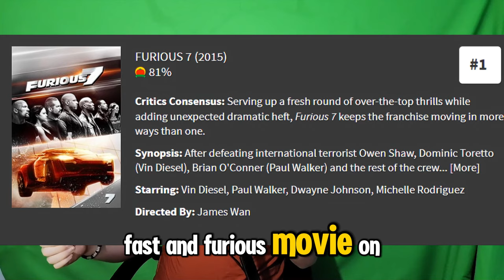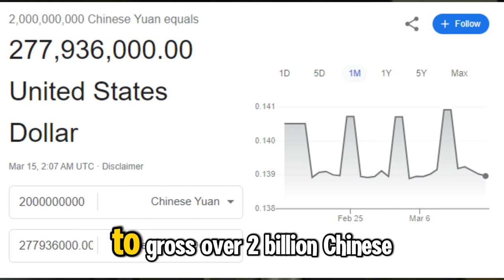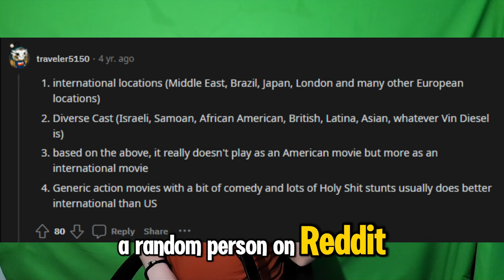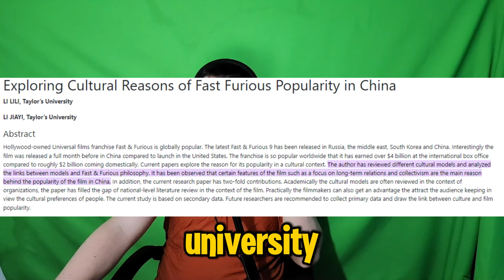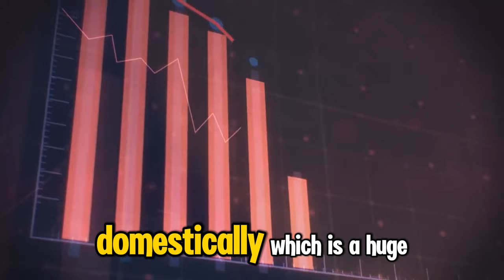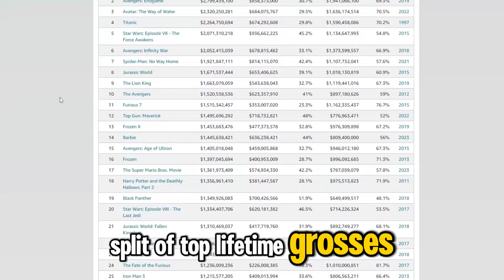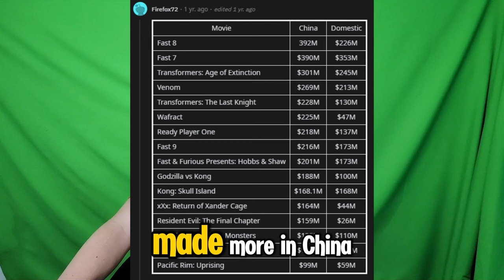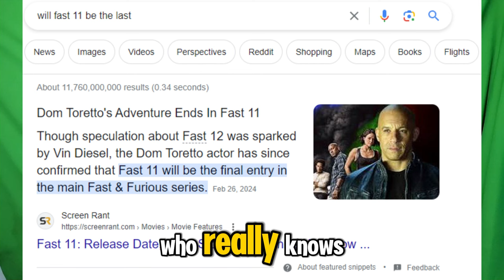Why Fast & Furious Dominates in China?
In this engaging video, I dive deep into the thrilling world of the Fast and Furious franchise, tracking its box office journey throughout the years with a special focus on its staggering success in China. As we speed through each installment, I analyze how this high-octane series has captured the hearts of audiences worldwide, making it a global phenomenon. If you enjoyed this ride through cinematic history and want to support the channel's growth, don't forget to like, comment, subscribe, and share this video with fellow Fast and Furious fans! Your support helps me bring more content like this to you.

TIMESTAMPS:

00:00 - Introduction to The Fast and the Furious Franchise
00:21 - The Franchise's Early Success and International Appeal
00:59 - Breakthrough in China with Fast & Furious 6
01:57 - Furious 7's Record-Breaking Success in China
03:01 - Analysis: Why Fast & Furious is Popular in China
04:59 - Transition to Global Revenue Dominance
06:17 - Future Prospects: Fast & Furious in China and Beyond
07:28 - The Fate of the Furious and its Impact
09:55 - Trends and Performance of Later Films
11:26 - Reflections on the Franchise's Evolution and Personal Thoughts